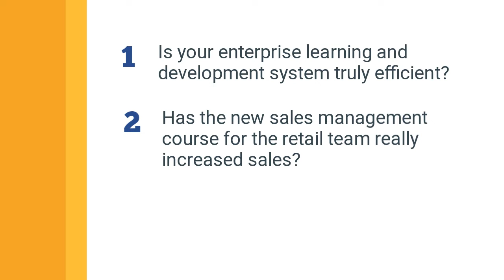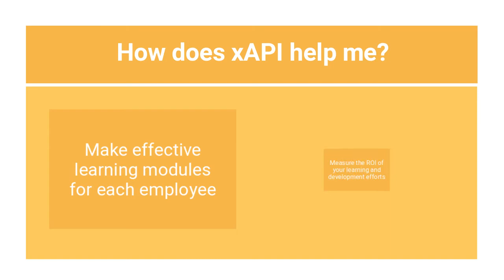xAPI - Defining ROI of Enterprise Learning and Development | Srijan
Finding the Return on Investment on learning and development programs in an enterprise can be quite a challenging task. Conducting massive surveys to get to the data, or getting numbers that are only ticking the check boxes in ensuring learning hygiene, or analytics from the (possibly dated) learning management systems—these are some of the ways in which attempts are made to show the skill evolution of the enterprise.

However, now that the enterprise is sitting on piles of data, can that not be used to decipher learning and learning gaps? Can that data be tied up to business KPIs? Revenue, profit margins, security compliance, and so on? Yes it can, by using Experience API or xAPI. This ebook takes a look at what xAPI is and what it means for the learning and development programs of an enterprise. It also covers some of the ways in which companies have exploited xAPI. And takes you on an account of how Srijan is helping its client, a global cosmetics giant, to embark on its learning transformation journey leveraging xAPI and microlearning.

---Video Transcript
Is your enterprise learning and development system truly efficient?
Has the new sales management course for the retail team really increased sales?
Can you track the ROI for your learning programmes?

With xAPI,
The answer to all of these questions can be ‘YES’.

xAPIs are a way to collect data from diverse employee experiences
And channel them into your enterprise learning system.

So you have data from:

Performance management systems
Offline Learning
Interaction with training content
 And more

Happening across

Social platforms
Laptops
 And Mobile devices

Basically, any activity that can be:

Quantified
Tracked
And Shared

Can be funneled into your Learning Record System

xAPI provides a simple format, to securely capture and share this data.

Now you know, the skills and knowledge every employee has and which aspects of their job they need assistance with.

[PAUSE 5 seconds - Text on screen]

xAPIs can help you  make effective learning modules for each employee and Measure the ROI of your learning and development efforts

Let’s say
Members of your retail team are at different skill levels. So why put them all through the same
sales management programme?

With xAPIs

You can identify which member needs training  on which aspect of the sales process. You can send them a micro-learning module for that aspect alone. Analyze their interaction with the module. And then Measure improvement in their performance after they’ve gone through the module

A targeted learning initiative for each employee And Each of them is tied to a specific performance improvement, or business impact.

Now you can easily track the ROI of your enterprise learning and development efforts.

Get on the road to gaining clear learning and development ROI,  with xAPI solutions
By Srijan